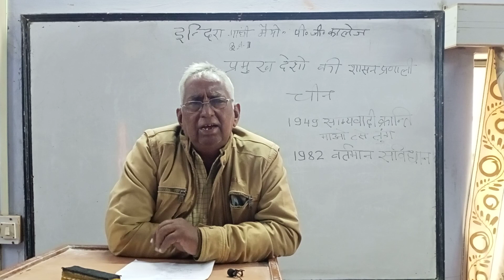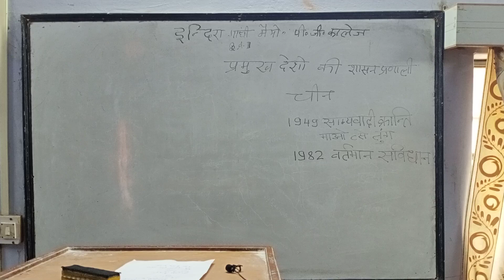10/12 BA I political Ii